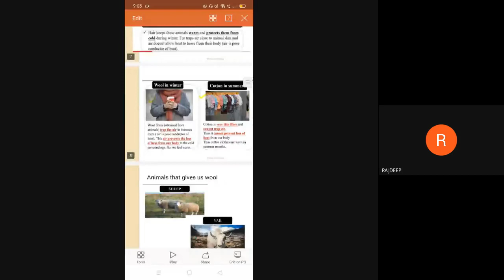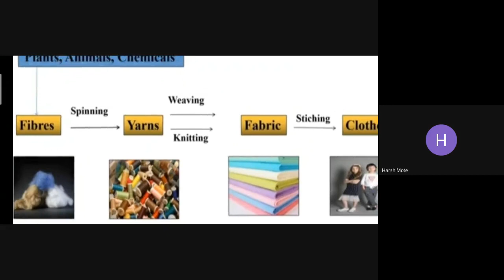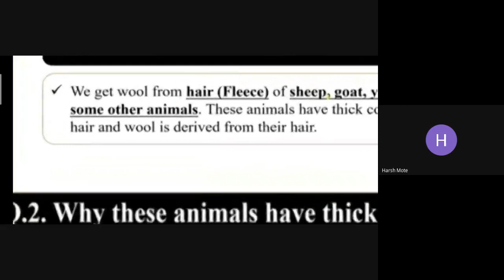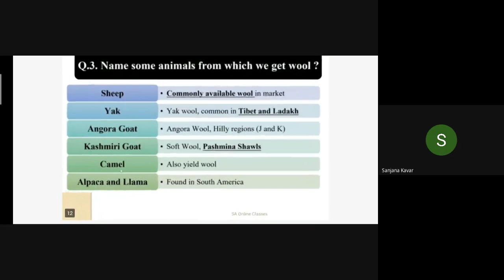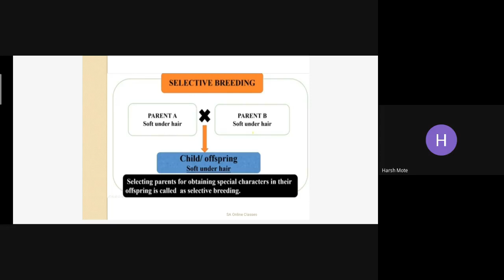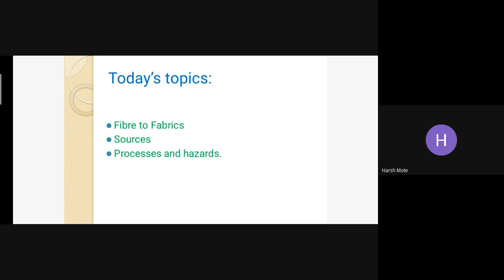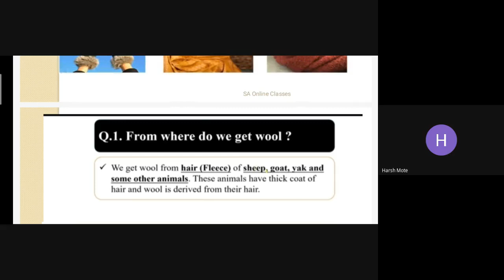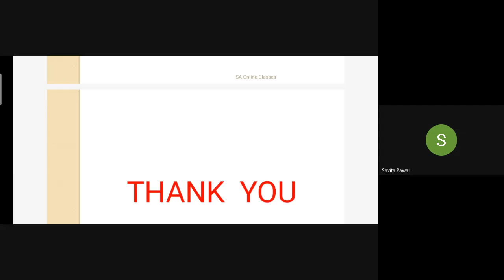L16 FCCE 2 SA Online Classes Dt 10June2021